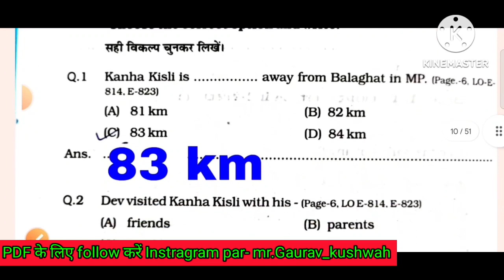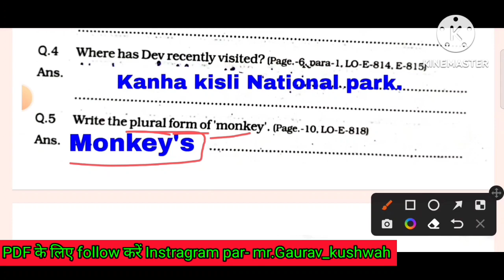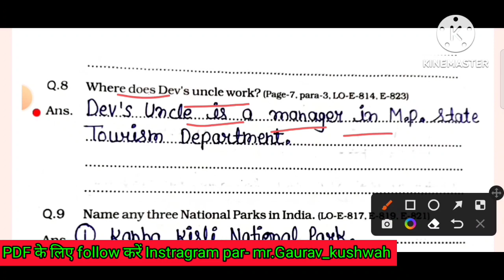Class 8 English atgrade abhyas pustika path 2 //lesson 2 /at grade pustika 2023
8वी अंग्रेजी Lesson 2 एटग्रेड अभ्यास पुस्तिका 2023 उत्तर//at grade abhyas pustika kaksha 7 angreji
kaksha athvin angreji pat 2 atgrade abhyas pustika 2023| एटग्रेड पुस्तिका कक्षा 8 अंग्रेजी 2023

kaksha 8 angreji atgrade abhyas pustika path 2 ,
atgrade abhyas pustika kaksha 8 angreji path 2,
atgrade abhyas pustika kaksha 8 angreji path 2 Pdf,
class 8 English atgrade abhyas pustika 2023-24 pat 2 thrills of kanha kisli ,
at grade abhyas pustika kaksha aathvin angreji pat 2 kanha kisli,
atgrade pustika kaksha 8 angreji new Book pdf 2023,
new Book at grade abhyas pustika kaksha 8 angreji pat 2 Solution,
New Book 8grade abhyas pustika kaksha aathvin angreji path 2 pdf,
अंग्रेजी कक्षा 8 एटग्रेड अभ्यास पुस्तिका वर्ष 2023-24 पाठ 2 उत्तर,
एटग्रेड अभ्यास पुस्तिका कक्षा 8 अंग्रेजी पाठ 2 कान्हा किसली ,
पाठ 2 thrills of kanha kisli 8th ग्रेड अभ्यास पुस्तिका कक्षा 8 अंग्रेजी प्रश्नों के उत्तर,
कक्षा 8 अंग्रेजी 8 ग्रेड अभ्यास पुस्तिका पार्ट 2,
class 8 English atgrade pustika,
class 8 English atgrade abhyas pustika 2023,
kaksha 8वीं इंग्लिश एटग्रेड पुस्तिका 2023,